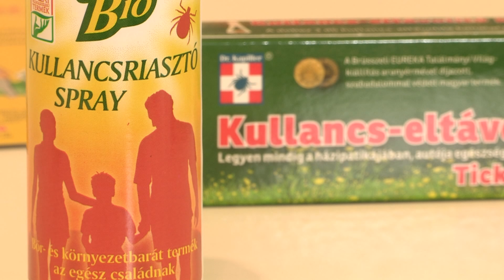KanizsaTV Híradó - 2017. április 23.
Szenzációs szereplés - Molnár Flóra három arannyal és egy bronzzal zárt

A fagy megtizedelte a leendő termést - a gyümölcsösökben jelentős a kár

Kullancsveszély - Zala továbbra is az egyik legfertőzöttebb megye